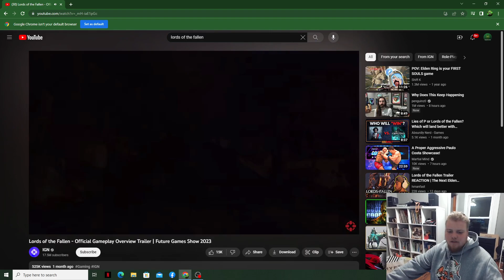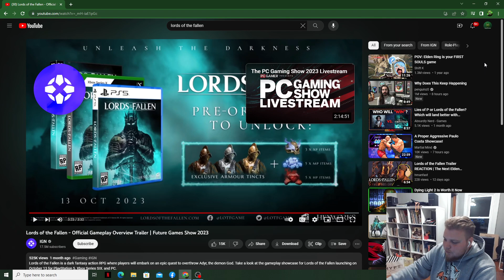Terrible Reacts: Lords of the Fallen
Coming out later this year I'm looking into a game called Lords of the Fallen and it seems like a decent enough game, but then I'm into these kinda games lol